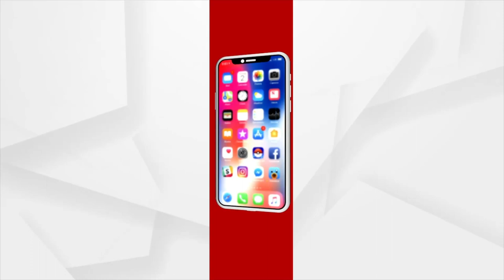ସଟ୍‌ଡାଉନ ଓ ଲକ୍‌ଡାଉନ୍‌ ମଧ୍ୟରେ ସମ୍ଭାବ୍ୟ ବାତ୍ୟା ଚିନ୍ତା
ମାଡ଼ି ଆସୁଛି ସମ୍ଭାବ୍ୟ ବାତ୍ୟା ୟଶ୍‌ । ସେପଟେ କରୋନା କଟକଣା ମଧ୍ୟରେ ଦିନ କାଟୁଛନ୍ତି ଲୋକେ। ଏହାରି ମଧ୍ୟରେ ଅତ୍ୟବଶ୍ୟକ ସାମଗ୍ରୀ ଖରିଦ ଦାରି ପାଇଁ ଲୋକେ ସମସ୍ୟା ଭୋଗୁଥିବା ବେଳେ ଆଉ ୨ ଘଣ୍ଟା ସମୟ କୋହଳ କରିଛନ୍ତି ରାଜ୍ୟ ସରକାର